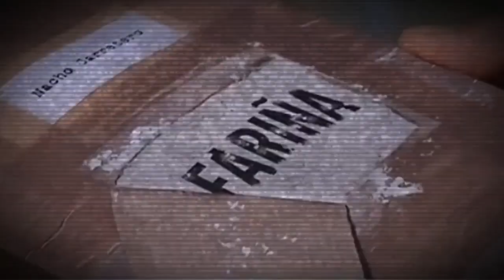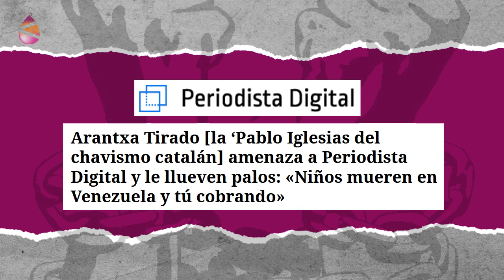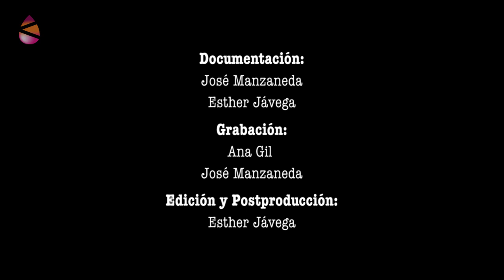Estado de Censura - “Las voces `expertas y neutrales´ de los medios son pagadas por el IBEX 35”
Arantxa Tirado, académica, analista política en programas como “Julia en la onda” de Onda Cero, nos habla sobre la censura en el Estado español, sobre el linchamiento mediático a personas que, como ella o Willy Toledo, han tratado de dar una visión distinta sobre Venezuela y Cuba, y sobre quiénes tienen voz –y quienes no- en los espacios de opinión.